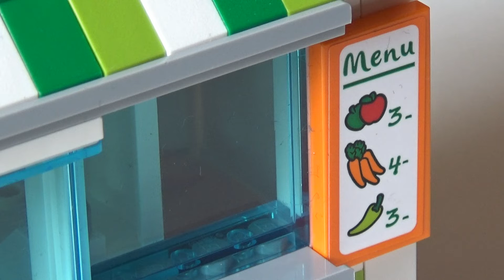Lego 60345 City Boerenmarkt Wagen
Karsten vertelt kort hoe deze set eruit ziet.

Thema: City. Aantal figuren: 3. Jaar: 2022